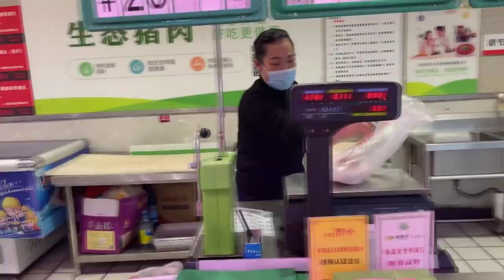腊八节到了，公婆帮忙哄宝宝，儿媳去超市采购物品，准备在城里过节 | Laba Festival, shopping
大家好我是小城桔子
栖身小城乡，爱生活，爱美食
每天会为大家带来朴实的生活视频
小城桔子 腊八节 美食 三农 本频道内容旨在分享日常生活，绝对没有动物虐待的情况。